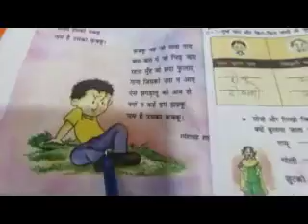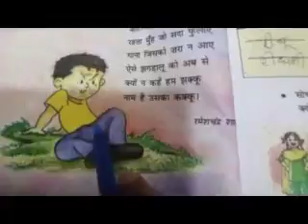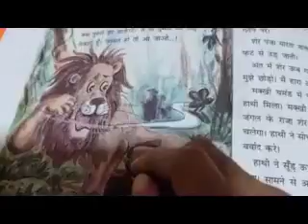Class-3 Hindi (Kakku)